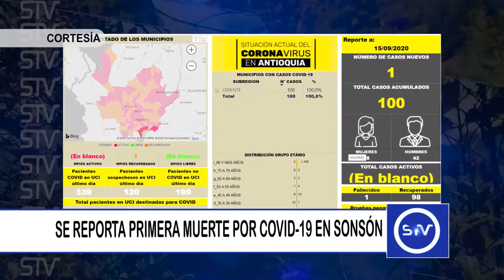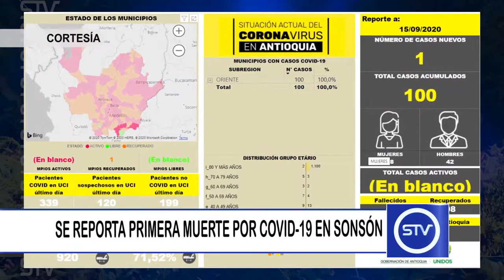SE REPORTA PRIMERA MUERTE POR COVID 19 EN SONSÓN